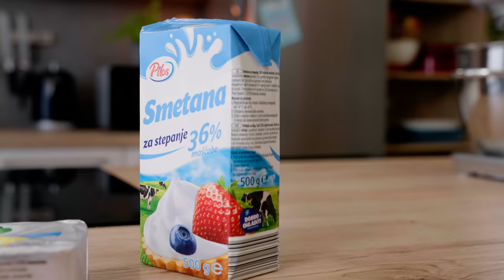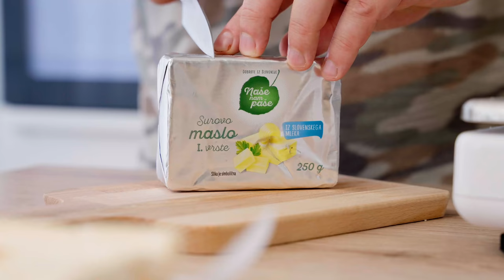Sladka akademija s Sašem: Beljakova rulada s temno čokolado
Rulada je vedno dobra ideja! 💡 Tale Saševa je oblita s slastnim čokoladnim ganašem 🍫 in narejena iz ... No, oglej si video recept pa boš videl/a! 👀 V komentarju pa nam zaupaj, če imaš raje temno ali mlečno čokolado. 👇

SESTAVINE:
Sestavine za meringo:
- 6 beljakov
- 300 g kristalnega sladkorja
- žlička vaniljevega izvlečka
- pest mandljevih lističev

Sestavine za čokoladni ganaš:
- 200 g temne čokolade (70%)
- 120 ml smetane za stepanje
- 50 g masla
- pol žličke soli

Sestavine za kavno kremo:
- 150 ml smetane za stepanje
- 2 žlici sladkorja
- žlička instant kave (stopljena v žlički vroče vode)

POSTOPEK:
Priprava meringe:
Beljake vlijemo v skledo, dodamo sladkor in vse skupaj prestavimo nad vodno kopel. Pozorni smo, da se gladina vode ne stika z dnom sklede.
Pričnemo segrevati beljake, vmes ves čas mešamo z metlico. Segrevamo dokler temperatura beljakov ne doseže približno 70 °C. Če nimamo termometra lahko s prsti preverimo, če so beljaki pripravljeni. Prst pomočimo v beljake in, če ne čutimo več zrnc sladkorja lahko nadaljujemo.
Beljake vlijemo v posodo, kjer jih bomo stepali. Najbolje je uporabiti stoječ mešalnik. Stepamo do črvstih vrhov. Vmes pa dodamo še ščep soli in proti koncu stepanja še aromo vanilje.
Pekač obložimo s papirjem za peko in ga rahlo naoljimo.
Povrh enakomerno razmažemo meringo v dimenziji približno 20x30 cm, nato pa meringo posujemo še z mandljevimi lističi.
Vse skupaj prestavimo v predhodno ogreto pečico. Pečemo 8 minut pri 200 °C, nato temperaturo zmanjšamo na 160 °C in pečemo še 20-25 minut.
Pečeno meringo odstranimo iz pečice, pustimo, da se rahlo ohladi, jo pokrijemo z drugim listom papirja za peko, obrnemo na glavo in odstranimo spodnjo plast peki papirja. Pustimo, da se ohladi.

Sestavljanje rulade:
V manjšem loncu segrejemo 120 ml smetane skoraj do vretja.
Vmes v skledo nadrobimo 200 g temne čokolade (70 %), jo prelijemo z vročo smetano, pustimo 2 minuti in premešamo, da se čokolada popolnoma stopi.
V še vroč ganaš postopoma dodajamo 50 g na kocke narezanega masla, segretega na sobno temperaturo. Premešamo, da se vse poveže.
Še topel ganaš prelijemo čez meringo. Rulado bomo zavijali od kratke stranice proti dolgi, zato si pri vrhu pustimo za 2 prsta prostora, da jo bomo lahko lepo zavili. Malo ganaša si prihranimo za končno dekoracijo.
Meringo prelito s čokoladnim ganašem prestavimo v hladilnik za 15 do 20 minut, da se rahlo ohladi.
Vmes pripravimo še kavno kremo. Stepemo 150 ml smetane, kateri dodamo 2 žlici sladkorja.
V manjši posodici zmešamo žlico vroče vode in žličko instant kave. Pustimo, da se malenkost ohladi in jo nežno vmešamo v smetano.
Sedaj le še sestavimo rulado. Smetano enakomerno razmažemo povrh plasti čokoladnega ganaša.
Rulado zavijemo s pomočjo papirja za peko od krajše stranice proti daljši.
Dekoriramo s preostankom čokoladnega ganaša, zavijemo in prestavimo v hladilnik za 3-4 ure, najboljše čez noč.

0:00 Predstavitev
0:56 Priprava švicarske meringe
3:11 Priprava beljakove plasti rulade
4:33 Priprava čokoladnega ganache kreme
7:07 Sestavljanje meringe in ganacha
7:44 Priprava kavne kreme
8:33 Sestavljanje
9:58 Zaključek